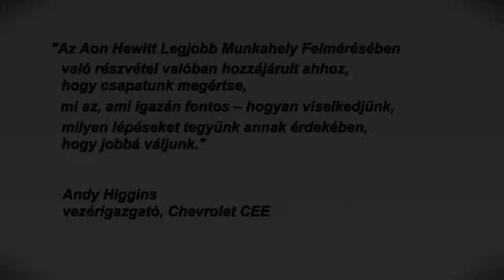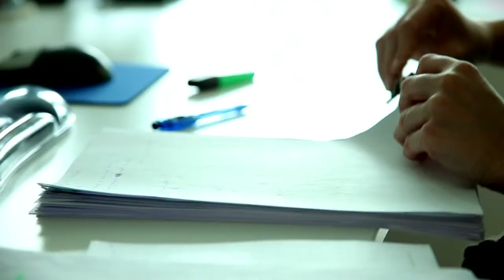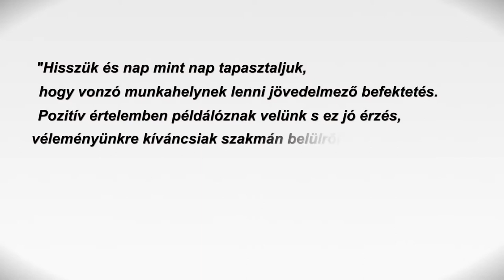Aon Hewitt - Legjobb Munkahely Felmérés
A Legjobb Munkahely Felmérés Magyarország legnagyobb múltra visszatekintő, átfogó kutatása. A Felméréssel ügyfeleinket komplex módon, a fenntartható üzleti sikerek megteremtésében támogatjuk. A kutatás központjában az elkötelezettség mellett a vonzó munkáltatói arculat, a hiteles és felkészült felsővezetés, a teljesítményorientált kultúra és a fenntarthatóság szempontjai állnak.